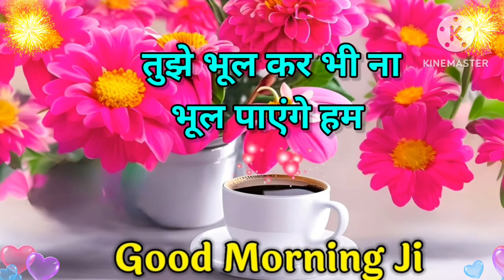Good Morning status, 🌹Good Morning shayari, 🌹Good Morning video, 🌹Good Morning